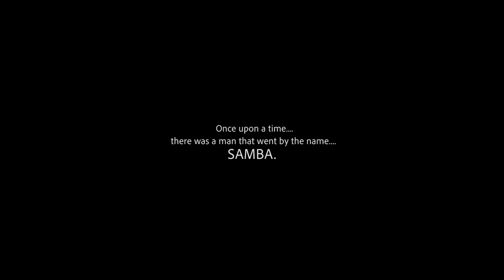Gainako - SAMBA (Official Video)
This song, SAMBA, is a story of a man who travelled from the far east of Senegal to our village, Foni-Sintet, looking for some work.

Luckily for him, my family offered him the job as a shepherd. He was with us for 15 years, looking over our family cattle.

During his stay with my family, Samba was like an uncle to me.

He cared for me, advised me, taught me how to be a good man, taught me how to love animals, amongst other things.

Every morning Samba will wake me up from bed to go with him to the cattle field to milk the cows. After milking the cows, we will have some of that fresh milk for breakfast, before heading to the bush with the cows to help them graze the greener pastures.
This was our morning routine

When he left for his village, it was without my knowledge.

I remember waking up that morning without his usual tricks to wake me up. I rushed to his hut only to find it empty.

After being told that SAMBA went back home, I can still feel the sadness that came over me. I felt the loneliness and emptyness immediately.

My closest friend was gone just like that, and I have not seen him again since then

Now that am all grownup and blessed enough to be a recording artist, I decided to create this song to express the loneliness i feel inside my heart with the hope that one day, he will see or hear this song.

🎥🎬 SHOT, DIRECTED and PRODUCED by MYSTIC PRODUCTION LIMITED ( Mystic Limited ) @mysticproductionlimited3900